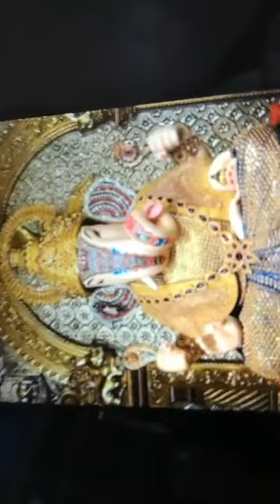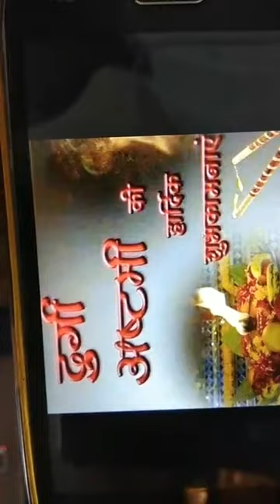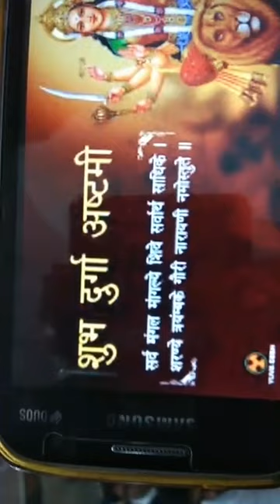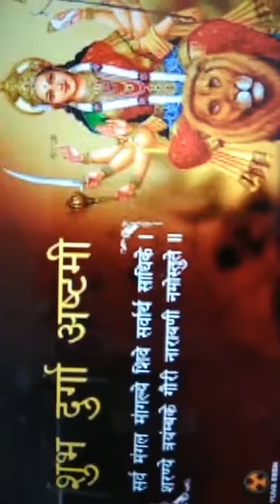Ashtami bhajan.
Parsang Seth durga dass